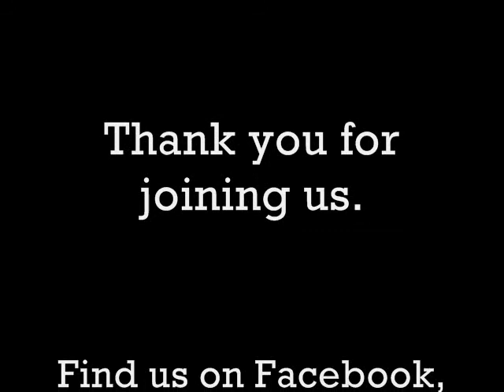August 26th, 2018 Morning